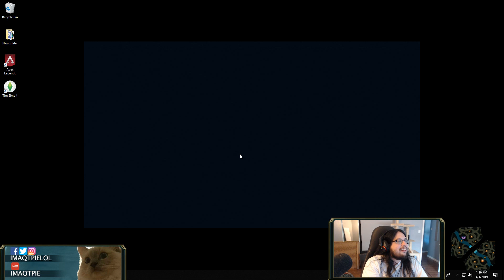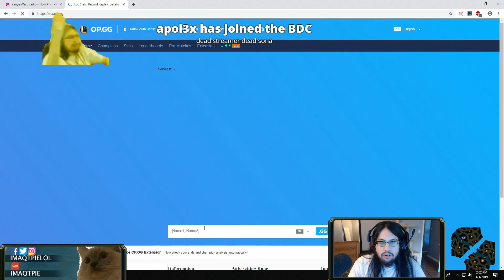Imaqtpie - ADC SONA?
its good i promise

►Check out BLD by NZXT! Customized gaming PCs made simple